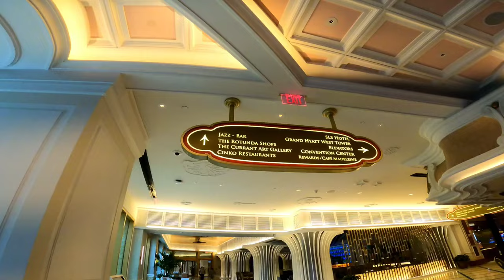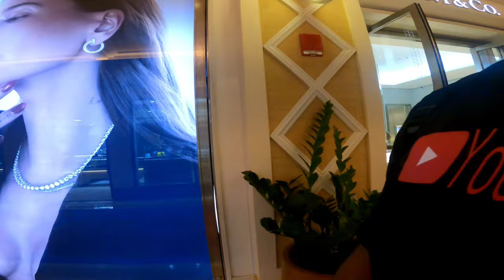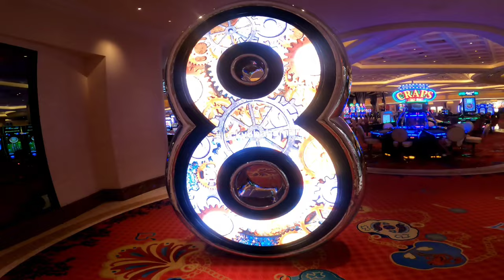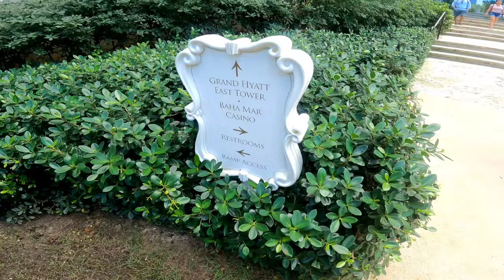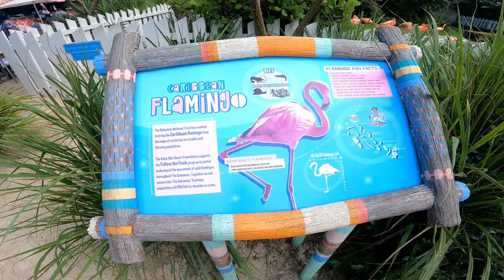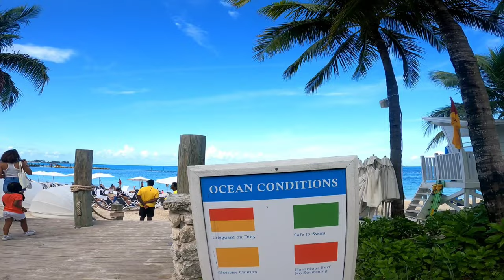Baha Mar Resort and Casino Walkthrough | Nassau Bahamas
Baha Mar Resort and Casino Walkthrough | Nassau Bahama
Come along as we walk through the Baha Mar Resort and Casino. We begin at the Grand Hyatt Hotel, make our way to the SLS Hotel and tour the resort grounds.